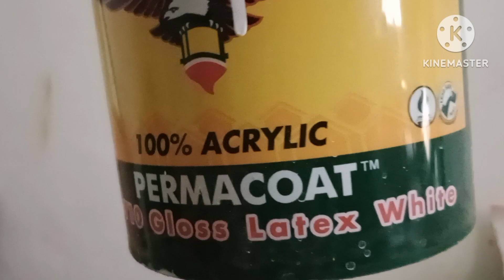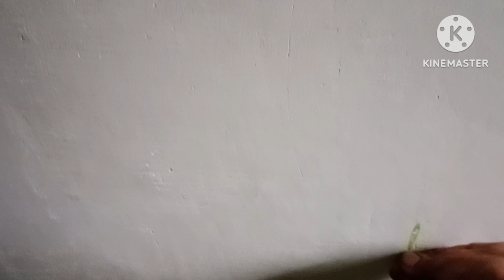Silip sa manokan sisiw + pintura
Sa Umaga kunting silip sa sisiw at MANOK libagang lang muna, tapos magpintura sa loob/bahay.